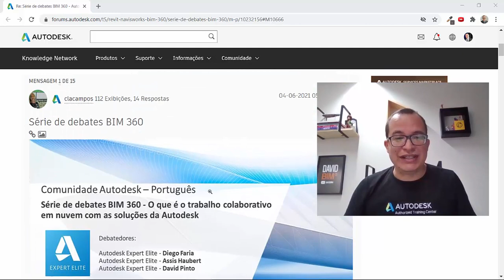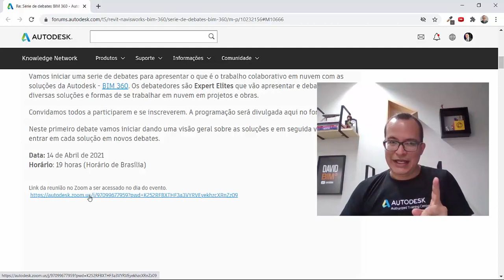Live Autodesk sobre BIM 360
Divulgação do evento via Fórum oficial da Autodesk sobre BIM360, o que eu considero um dos futuros dos projetistas e coordenadores BIM.